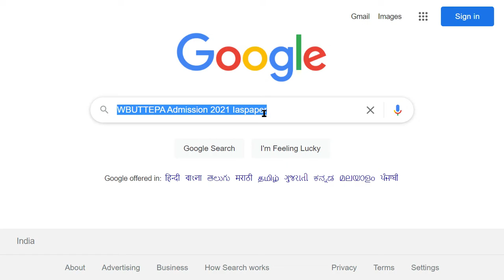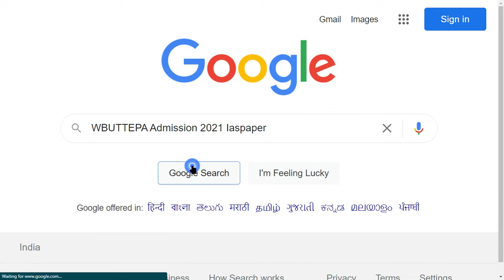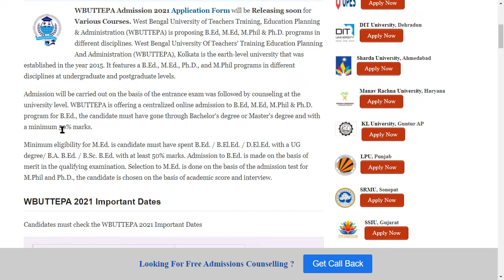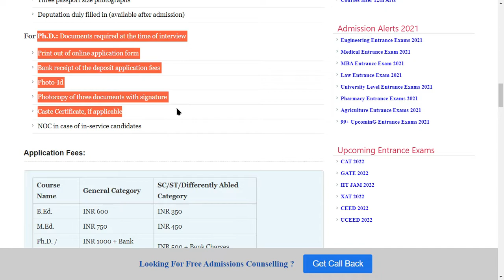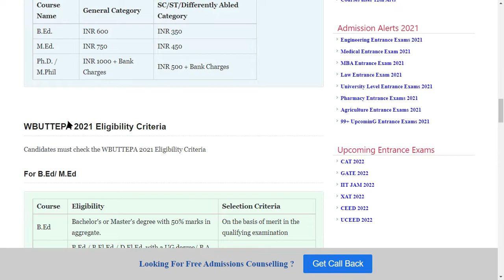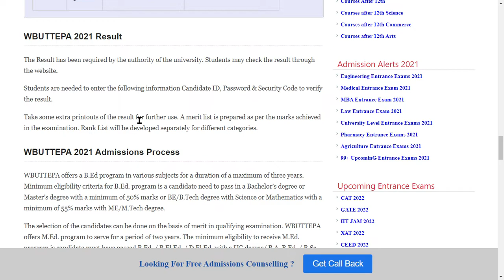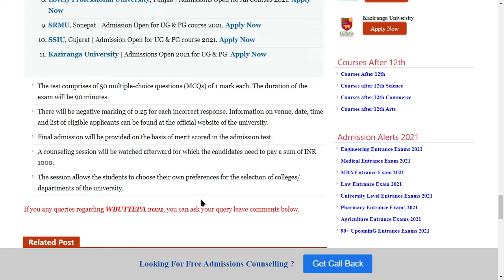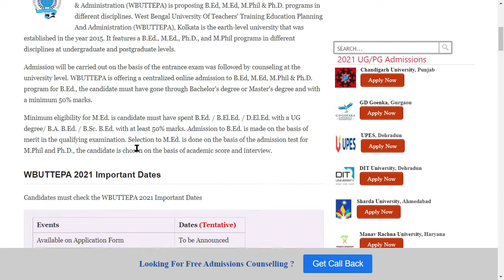WBUTTEPA Admission 2021: Application Form ,Exam Pattern, Eligibility Criteria, Exam Syllabus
WBUTTEPA Admission 2021 Application Form will be Releasing soon for Various Courses. West Bengal University of Teachers Training, Education Planning & Administration (WBUTTEPA) is proposing B.Ed, M.Ed, M.Phil & Ph.D. programs in different disciplines